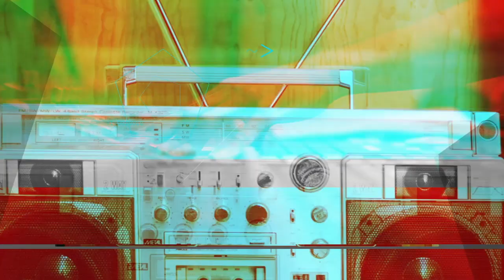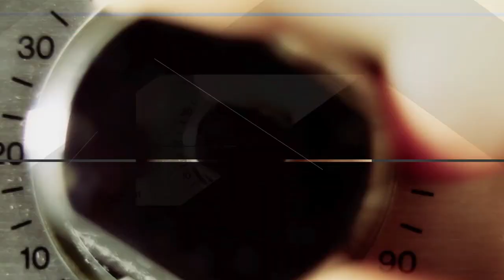Nada Surf's Matthew Caws Talks Ric Ocasek, Noel Gallagher, Positive Politics Of 'Never Not Together'